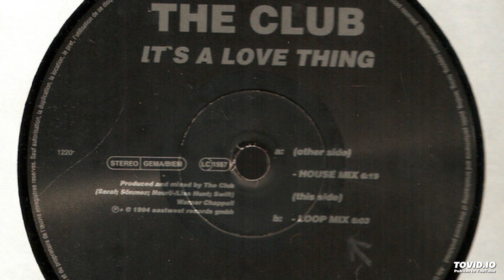The Club - It's A Love Thing (Loop Mix)